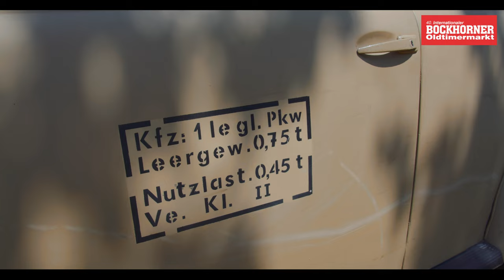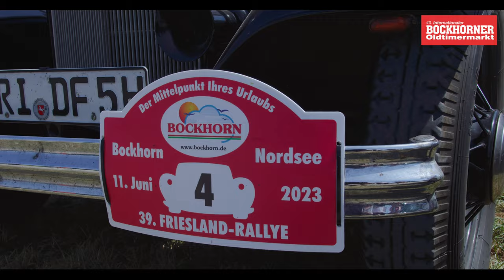40. Bockhorner Oldtimermarkt - 2023